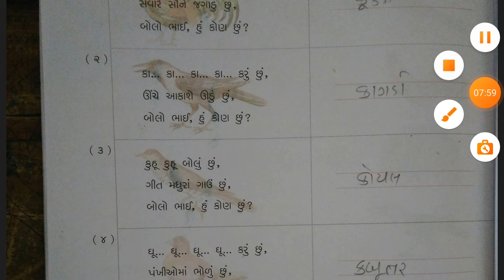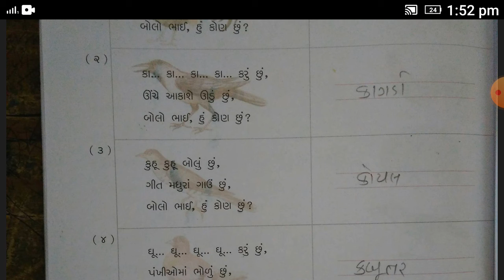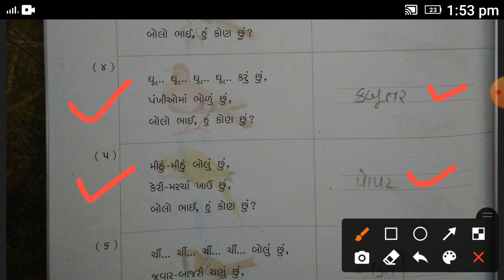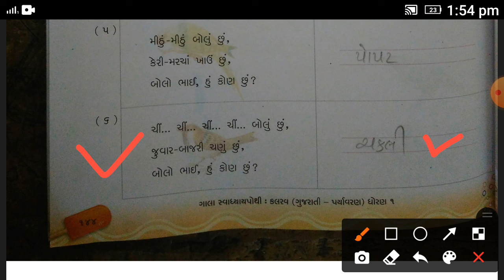Std 1 Gujarati Cht 9 2